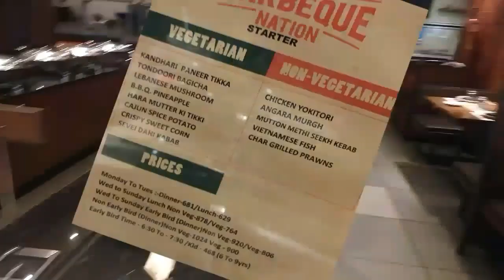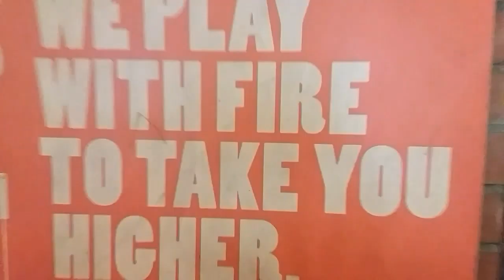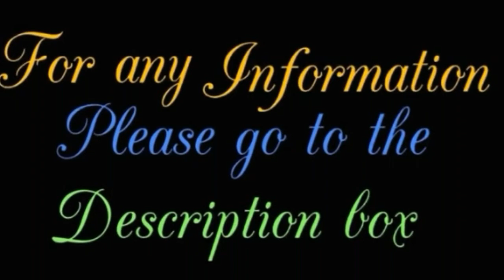BARBEQUE NATION || KOLKATA || TRAVEL EXPRESS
Its located in 2nd floor, City Center Mall 2, Block C, New Town Rajarhat, Action Area IID, Newtown, Kolkata, West Bengal 700157

And also..

Building, #24, 1st Floor, Park Center, Park St, Kolkata, West Bengal 700016

Entry time.
12.00PM - 3.00PM
6.30PM - 11.00PM
Everyday open.

Journey way...
Take bus or auto from Bidhannagar station toward newtown to reach city centre mall2.

Or
Take bus from sealdah station or take metro from dumdum station toward Park street to reach barbeque nation.

Visit our playlist for beautiful temple...

Visit our playlist for park.

Visit our playlist for historical places.

And other...

Other informations...

You can book your sit from this app.
App link.

Very conveniently located. reasonably fair priced( particularly on Monday and Tuesday lunch buffet@629/ what we availed) is a must visit for great foodies. An unique and rare combination of lip smacking variety of dishes with unlimited buffet ..superb ambience and extremely courteous staffs are ideal for family dine out..
very hygienic & skillful cooking methods, a modern touch of the grill, commitment to good health and many factors will make 'BBQ Nation' exotically Popular in the Indian Cuisines.

WISH YOU A VERY HAPPY JOURNEY.